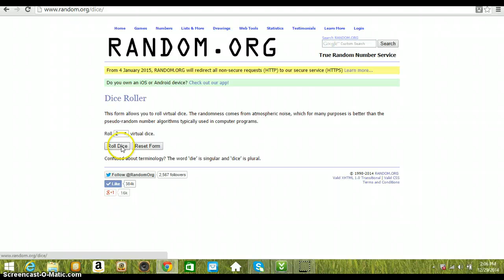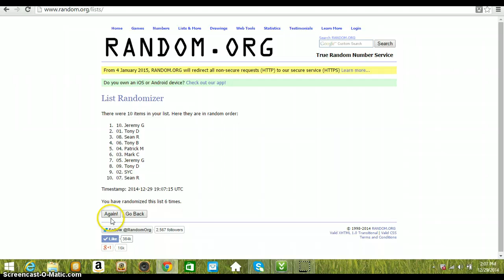2014 Bowman Chrome Color Auto lot